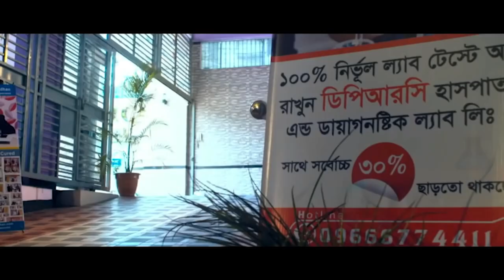কোমর ব্যথায় প্রায় পঙ্গু হয়ে হুইল চেয়ারে বসে স্যারের কাছে এসেছিলাম, এখন হেটে বাড়ি যাচ্ছি । PLID,